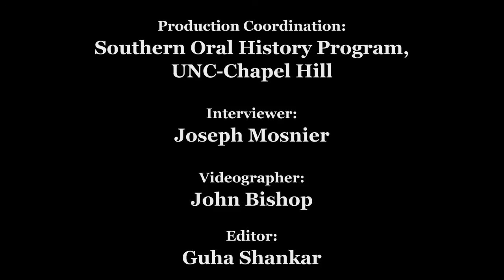Civil Rights History Project: Gloria Hayes Richardson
Gloria Hayes Richardson oral history interview for the Civil Rights History Project conducted by Joseph Mosnier in New York, New York, 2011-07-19.